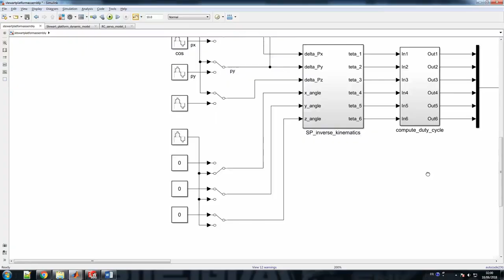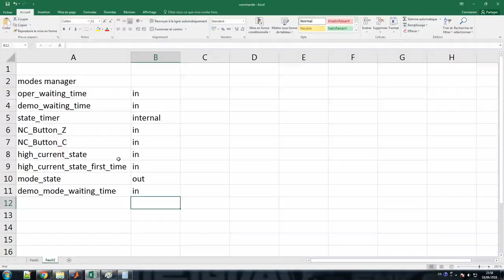Speed design of a mini stewart platform (6 dof parallel robot)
A speed design of a stewart platform using simulink and solidworks.